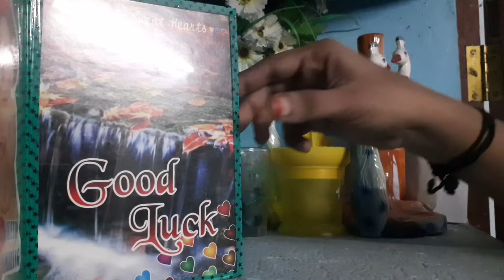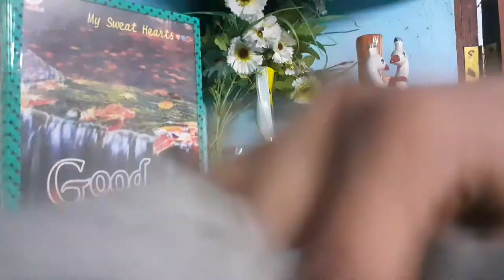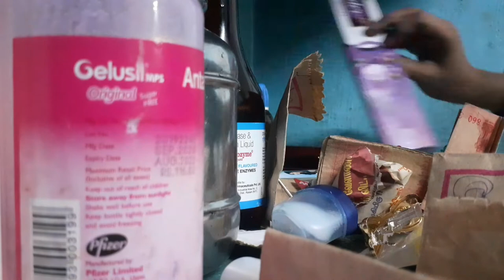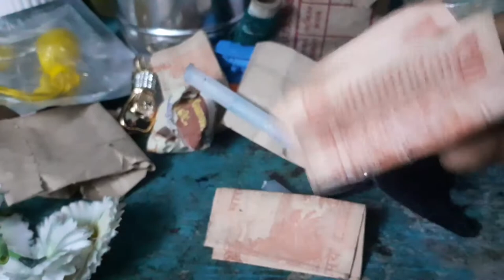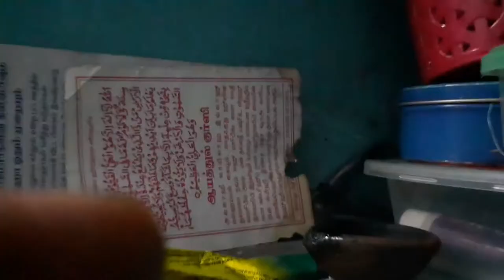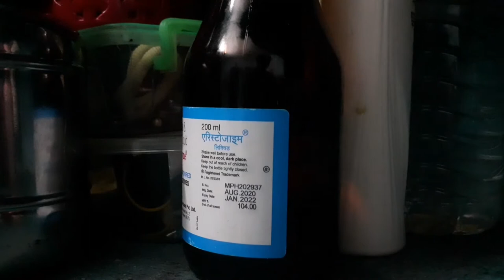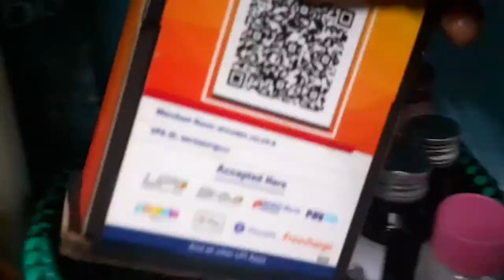Shelves rearranging , cleaning in tamil || shelves organizing ideas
shelves cleaning
shelves organizing
shelves rearranging

This video is   how  to  organize small shelves  how  i claned  and how  i  rearranged